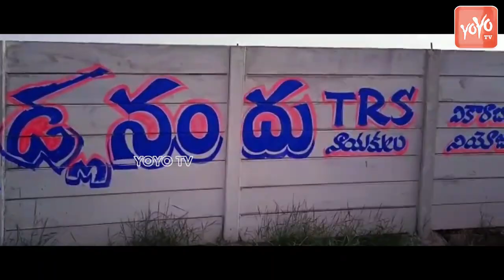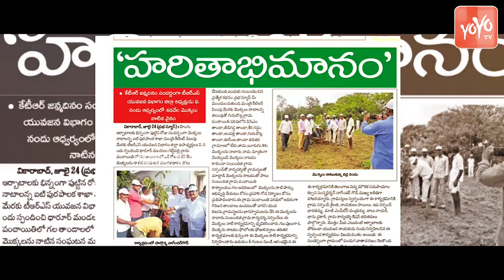యూట్యూబ్ ను షేక్ చేస్తున్న నల్గొండ గద్దర్ సాంగ్ | Vikarabad TRS Aspirant Vadla Nandu | YOYO TV Music